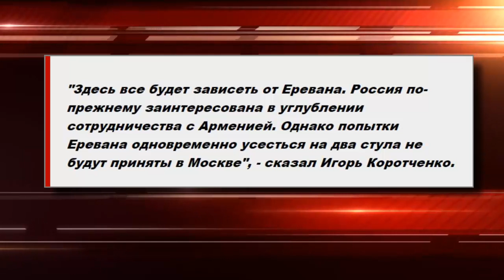Жена Пашиняна в тайном клубе Великобритании.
Жена Пашиняна и министр обороны в тайном клубе Великобритании.
В Армении под эгидой британского посольства действует неформальный клуб, членами которого являются представители армянского истеблишмента. Об этом ереванскому изданию "168 часов" заявил российский военный эксперт, главный редактор журнала "Национальная оборона" Игорь Коротченко.
В составе этого клуба - министр обороны Армении Давид Тоноян, супруга господина Пашиняна , Анна Акопян и ряд влиятельных представителей нынешнего армянского истеблишмента.